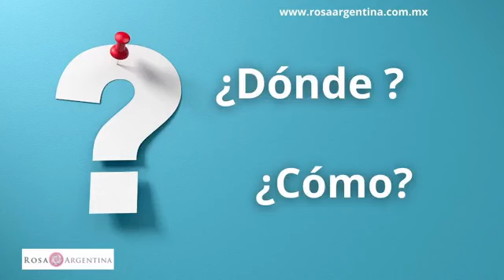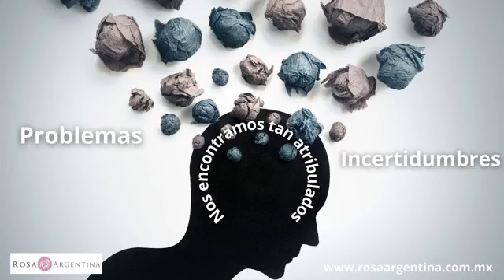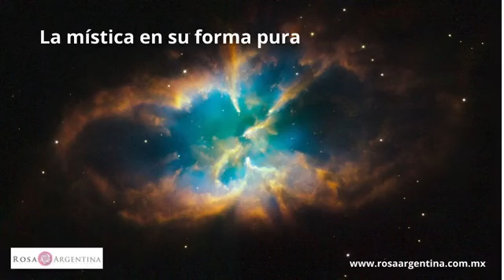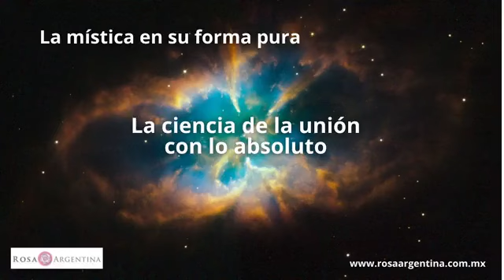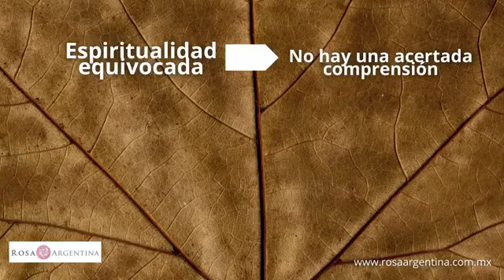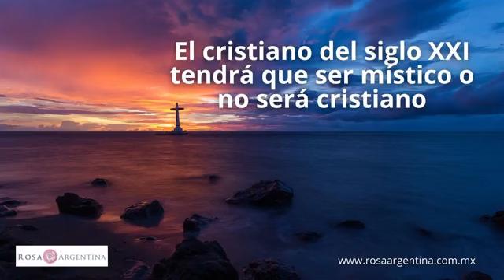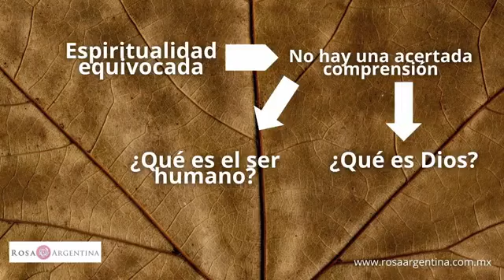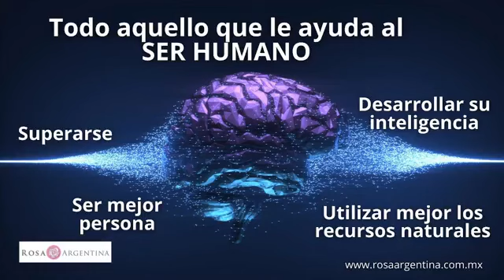Alegría y Esperanza en la vida